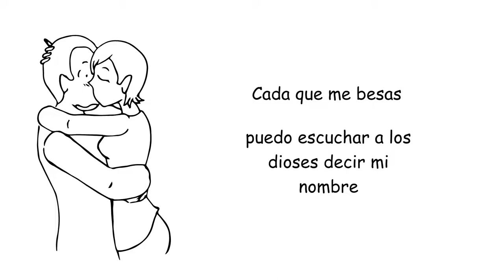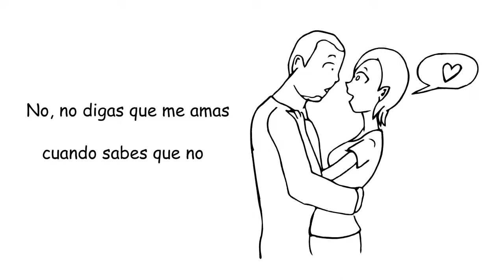Radiator Hospital - Our Song (Sub en español)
Para los que pedían mas videos como estos, aquí esta uno más